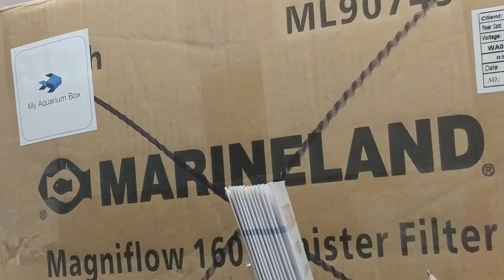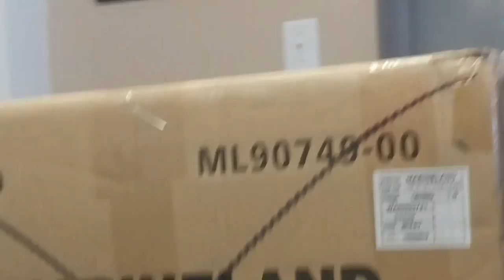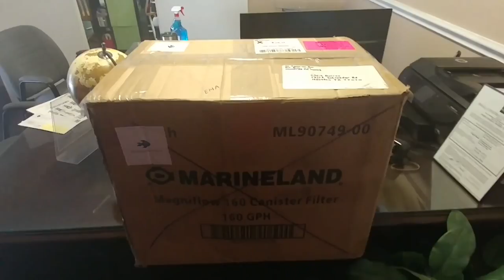Allison's Crafting Office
This is Allison's crafting space